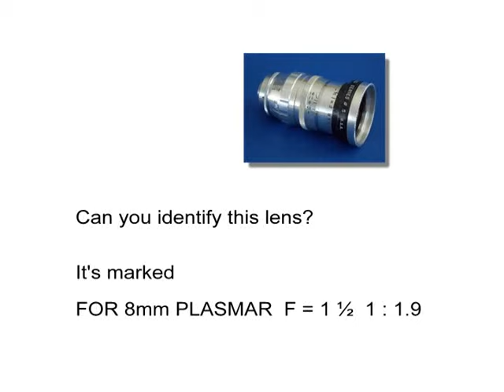Can you identify this lens?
It says for 8mm Plasmar  F = 1 ½